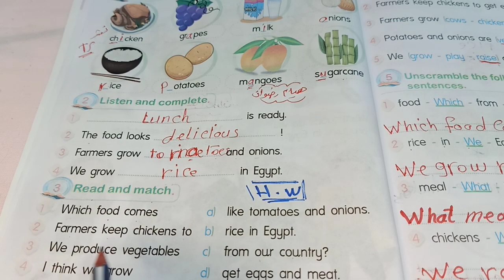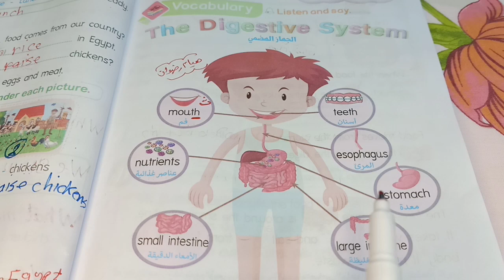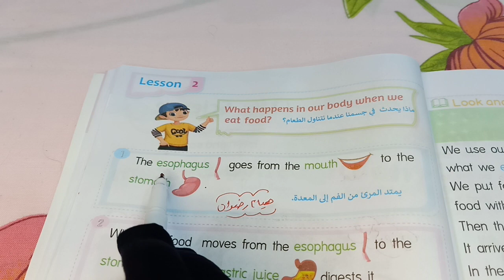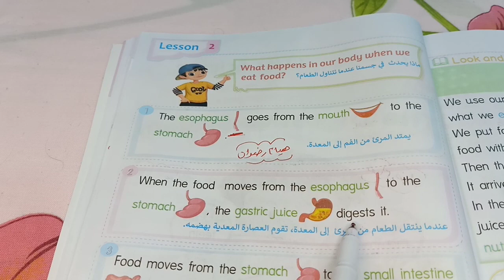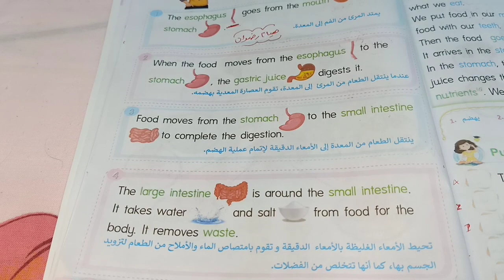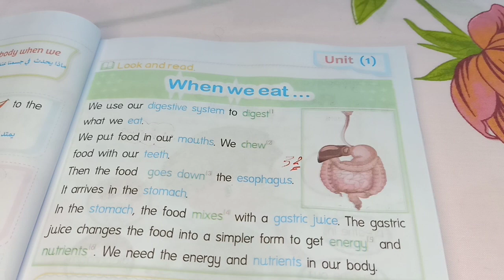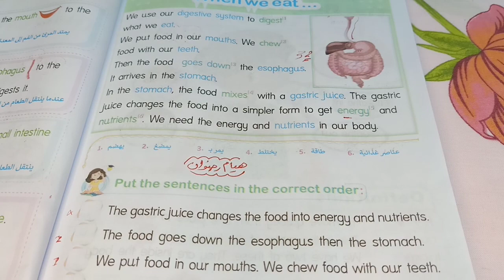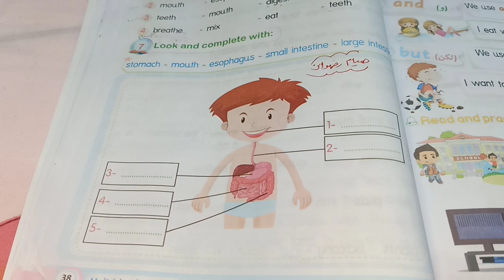كونكت رابعةإبتدائي منهج جديد_يونت1_الدرس التاني_ الجزء الاول_I feel good_مس/هيام رضوان_الباهر